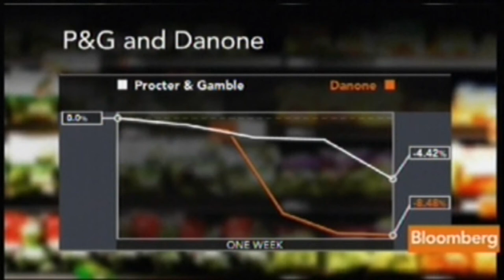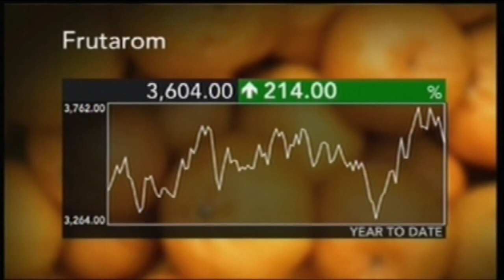Ori Yehudai On Bloomberg TV -21 06 2012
Yehudai: European Food Market `Definitely Not Easy'

June 21 (Bloomberg) -- Ori Yehudai, chief executive officer of Frutarom Industries Ltd, on the food market in Europe and future opportunities for growth. (Source: Bloomberg)